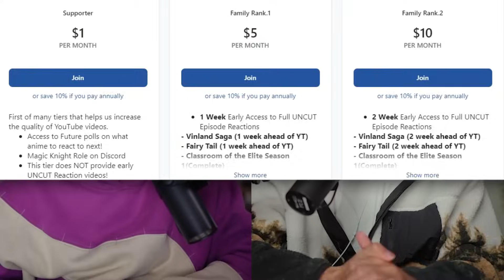FIRST TIME WATCHING LEGO NINJAGO! EPISODE 10 REACTION